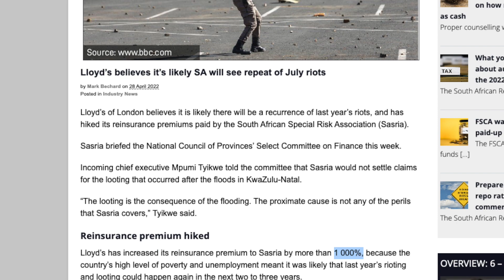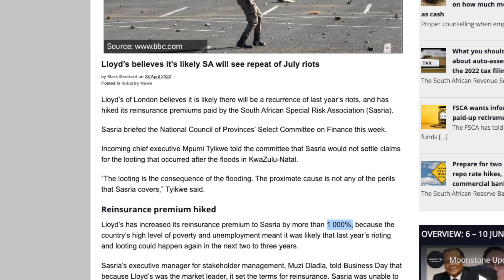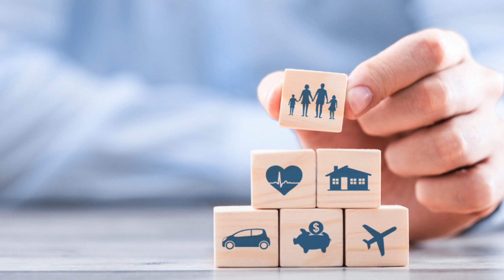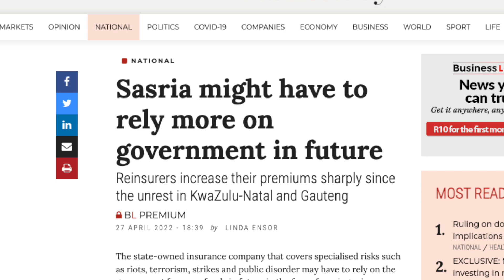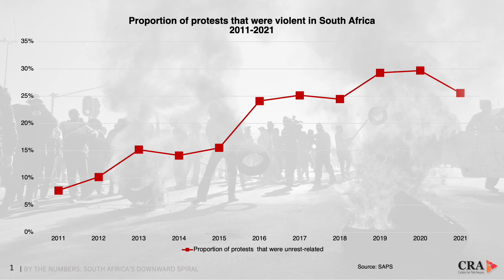Is SA prepared for more RIOTS? | Jonathan van Rensburg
Can South African insurers afford a repeat of last year’s riots and looting? David Ansara of the CRA speaks to Jonathan van Rensburg, Senior Consultant at BTS, about the financial risks of increased violent unrest.